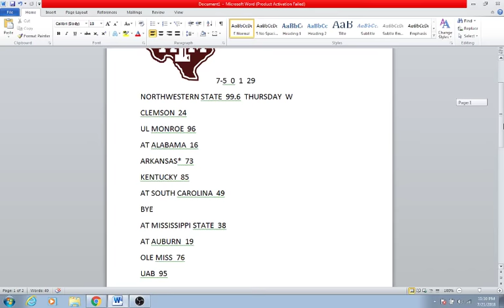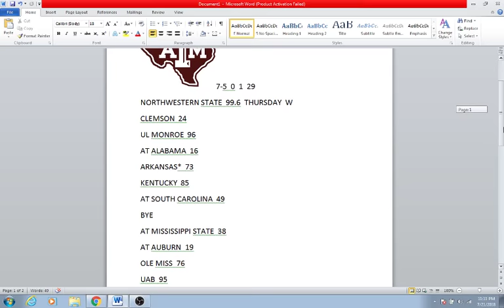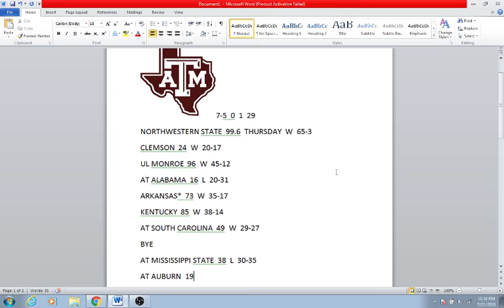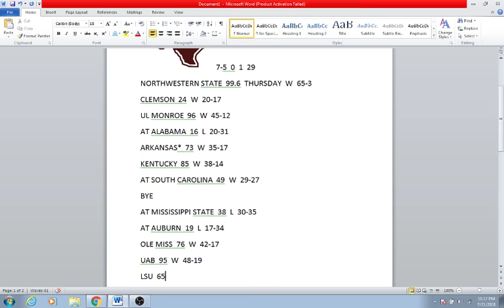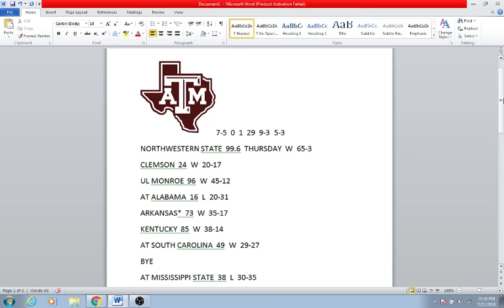TEXAS A&M FOOTBALL PREDICTIONS